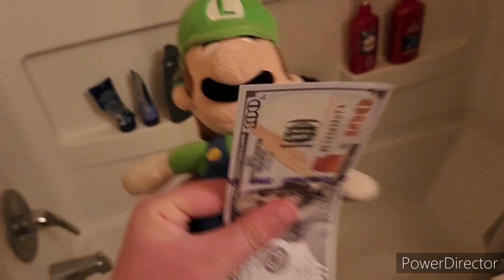The Adventures Of Mario & Luigi, Episode 1. [The Adventure Begins]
Parody Of The Super Mario Bros Games & Upcoming Movie.

Seven, ‎@tobuofficial

Overworld, (Super Mario Bros)

Bowser's Castle, (Mario Kart 8)